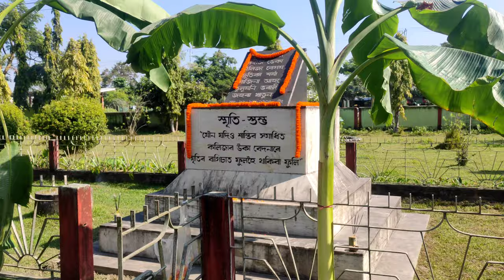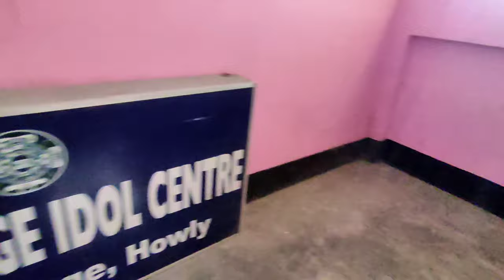BLOGGING my College BH COLLEGE// Sadri Vlogs [Ep-24]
Vlogging my college B.H College, Howly...